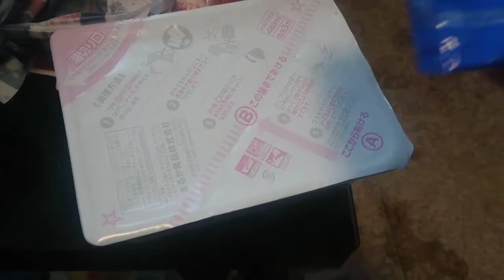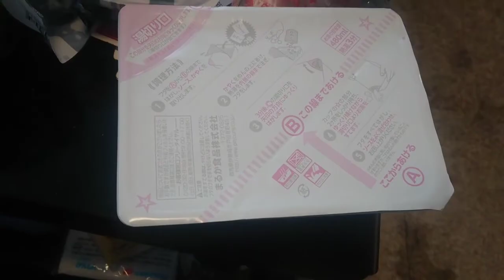牛脂MAX焼きそば食べてみた！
牛脂が凄い！

金曜日　その他の動画
土曜日　ドラゴンクエストウォーク動画